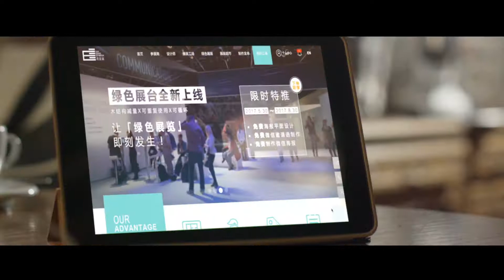Pico Corporate Video - Global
Pico - Total Brand Activation – from strategy to execution